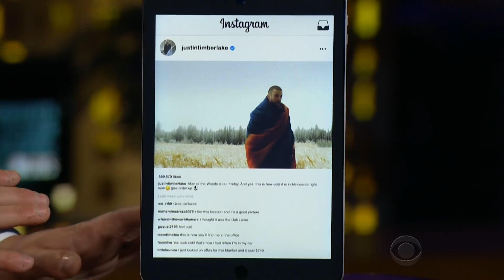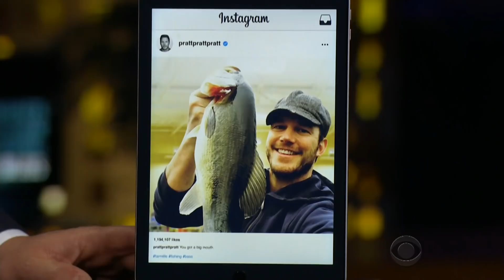Celebrity Instagram: Justin Timberlake, Kim Kardashian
Power Instagram user James Corden shows off a feature only available to him: the ability to expand an image to see what celebrities like Justin Bieber and Shawn Mendes cropped out of their photos.